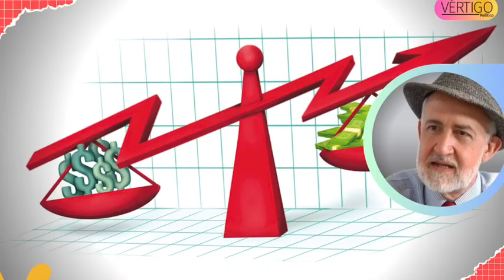REVISTA VÉRTIGO POLÍTICO EDICIÓN 1197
AMLO destacó que el Ejército es un pilar del Estado y aseguró que el apoyo de las Fuerzas Armadas a su administración ha sido fundamental para el desarrollo y el progreso del país.